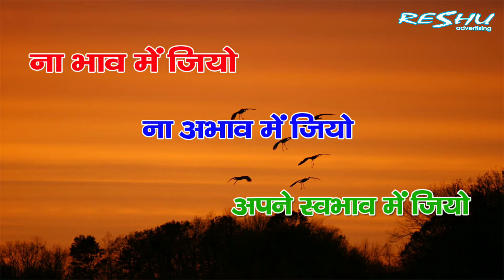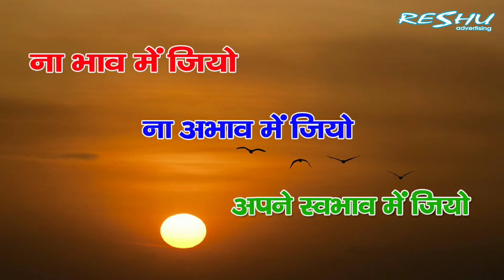ना भाव में जियो ना अभाव में जियो अपने स्वभाव में जियो...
Video by - Nikunj